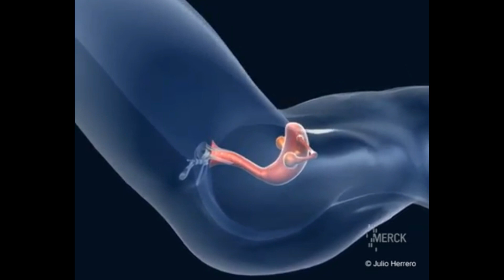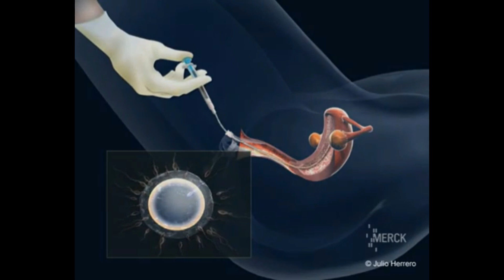Test tube baby | IVF | Tamil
In this video I am going to explain about the  test tube babies, in-vitro fertilization and artificial insemination, this all are the types of the artificial fertilization methods, now a days this methods are used for produce human babies.